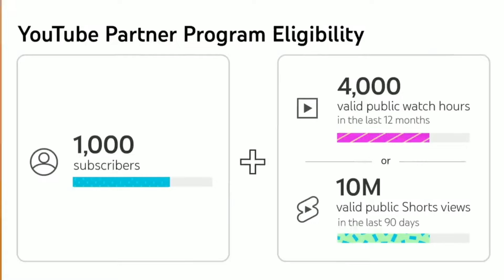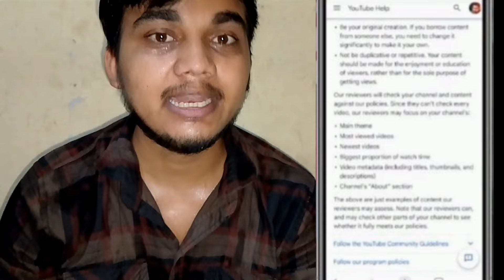Big Youtube Monetization Update 2024 | Rules बदल गया !!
youtube monetization
youtube update,youtube shorts monetization update

MY EQUIPMENTS :
Camera Canon 200D Mark 2
2nd Camera Canon 90D
Sony Camera
50mm Lens
Camera Tripod

Manoj Dey
From - Uttar Pradesh ( India )